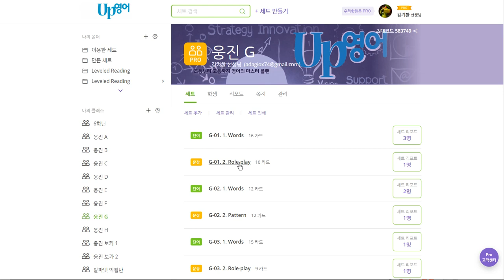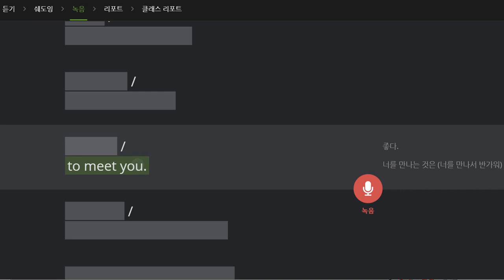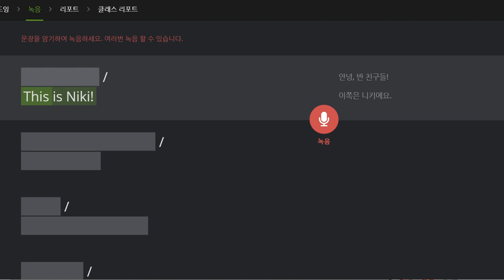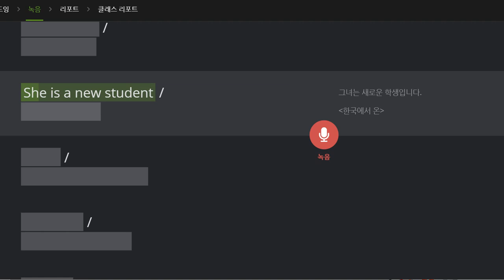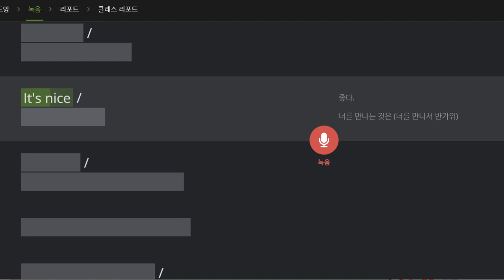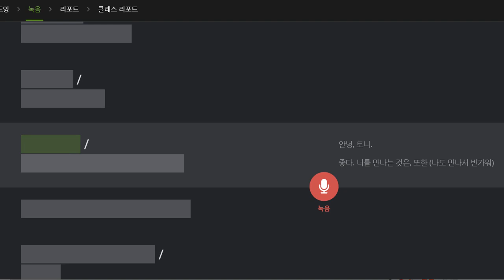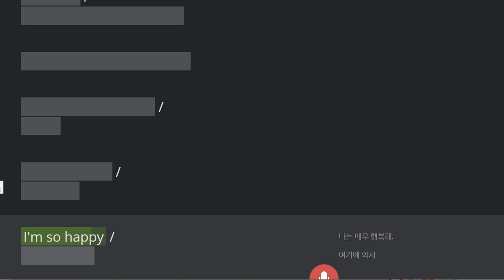박진효 2019 11 04 일대일